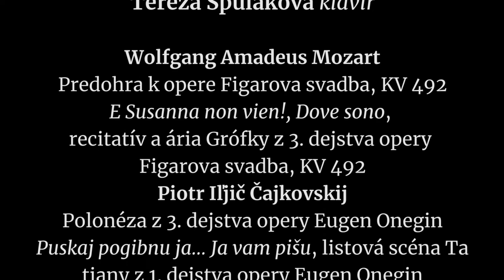Slovenská filharmónia vás pozýva na koncert s publikom 7. mája 2021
Slovenská filharmónia vás pozýva na koncert s publikom 7. mája 2021 o 19.00 h, Koncertná sieň Slovenskej filharmónie

Účinkujú:
Slovenská filharmónia
Rastislav Štúr, dirigent
študenti VŠMU:
Tatiana Hajzušová, soprán
Martin Ruman, viola
Tereza Špuláková, klavír

Program:
Wolfgang Amadeus Mozart:
Predohra k opere Figarova svadba, KV 492
E Susanna non vien!, Dove sono, recitatív a ária Grófky z 3. dejstva opery Figarova svadba, KV 492
Piotr Iľjič Čajkovskij:
Polonéza z 3. dejstva opery Eugen Onegin
Puskaj pogibnu ja… Ja vam pišu, listová scéna Tatiany z 1. dejstva opery Eugen Onegin
William Walton: Koncert pre violu a orchester
Dmitrij Šostakovič:
Koncert pre klavír a orchester č. 2 F dur, op. 102